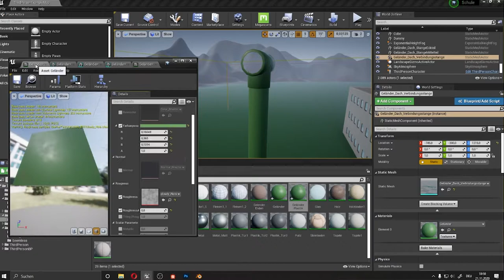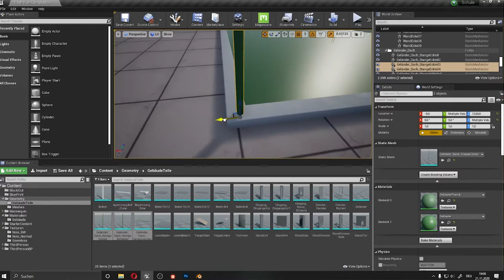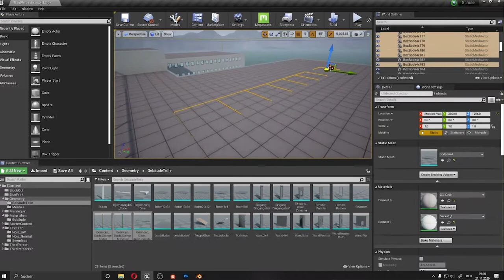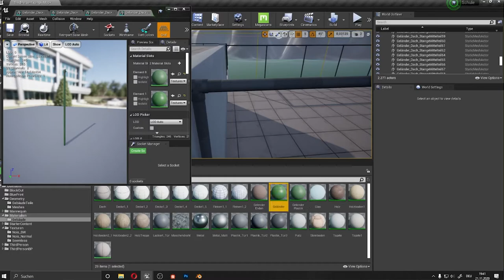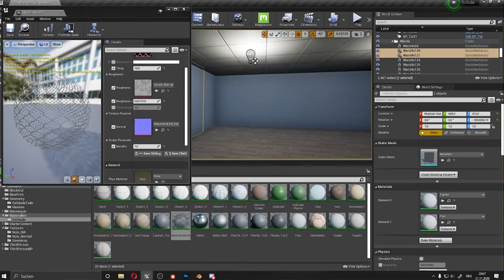Dach und Zaun (2/2) - Schule Part 06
Dieses Video ist ein Zusammenschnitt aus einem Stream auf meinem Twitch Kanal. Ich habe eine Textur für das Dach in Substance Designer erstellt. So wie einen Zaun in Blender Modelliert. Alle Assets sind am Ende der Folge in dem Unreal Engin Projekt der Schule Importiert das Platzieren wird im nächsten Part übernommen.

Kapitel
00:00 - Materialien
00:50 - Zaun verteilen
03:20 - Weitere Modelle
04:20 - Neue Wände mit Fenster
04:48 - Schwarzer Loch